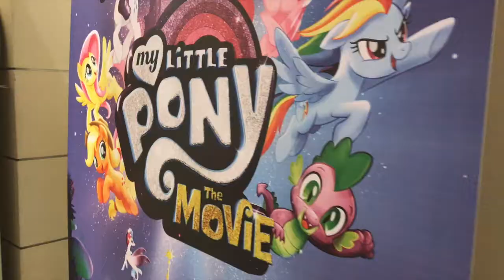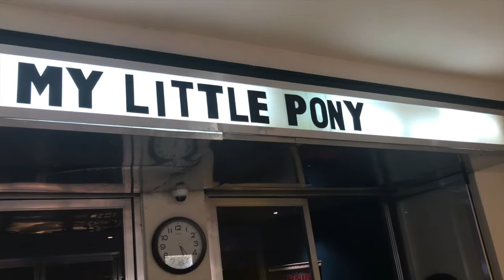My Little Pony Movie Date! | Peanut Butter and Glitter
Bella loves My Little Pony and so do her friends! So of course when the new My Little Pony Movie came out we had to plan a movie date! It was a fun afternoon with the "Pony Squad" and even though they weren't complete the girls (and boy!) still had a great time.

If your little ones love My Little Pony do take them to this fun and musical romp through Equestria and beyond with the Mane 6 and an all-star supporting cast including Emily Blunt, Kristin Chenowith, Taye Diggs, and Sia!